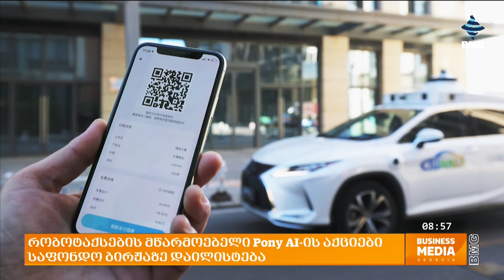BMGAuto: მომხმარებელთა სურვილის შემთხვევაში, Alfa Romeo შიგაწვის ძრავებს შეინარჩუნებს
BMG და Tegeta Holding-ი წარმოგიდგენთ BMGAuto-ს

🔹 BMW: ევროპამ ბენზინზე მომუშავე მანანების აკრძალვას უნდა გადახედოს;
🔹 მომხმარებელთა სურვილის შემთხვევაში, Alfa Romeo შიგაწვის ძრავებს შეინარჩუნებს;
🔹 Neue Klasse-ის დიზაინს BMW  შიგა წვის მოდელებშიც გამოიყენებს;
🔹 რობოტაქსების მწარმოებელი Pony AI-ის აქციები საფონდო ბირჟაზე დაილისტება;
🔹 Chery-მ მფრინავი უპილოტო მანქანის პროტოტიპი წარადგინა;